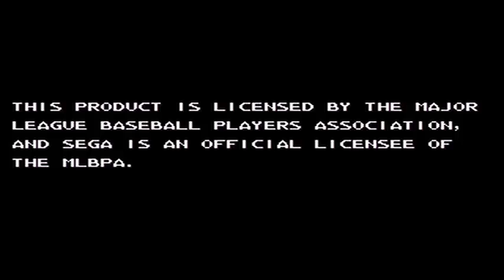MLBPA Sports Talk Baseball (Ext. Game): Chicago AL vs Chicago NL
Playing MLBPA Sports Talk Baseball. Using the Chicago AL against the Chicago NL in this tough matchup exhibition game.